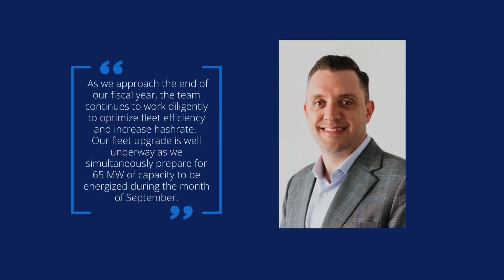CleanSpark's August 2024 Bitcoin Mining Report - 1.4 EH/s Increase in Hashrate!!!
Introducing CleanSpark's August Bitcoin mining update (Ending August 31, 2024):

*Monthly Bitcoin production: 478
*Calendar year production: 4,586
*Month-end operating hashrate: 22.6 EH/s
(an increase of 1.4 EH/s from July)
*Total BTC holdings: 7,558
*Deployed fleet: 163,648
*Fleet efficiency: 22.70 J/Th